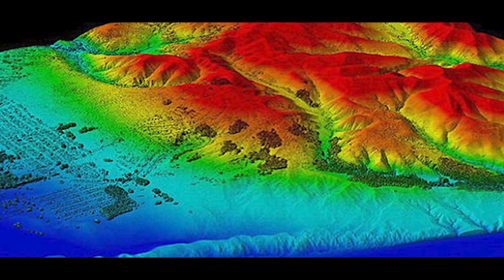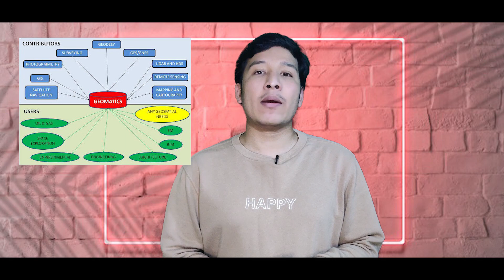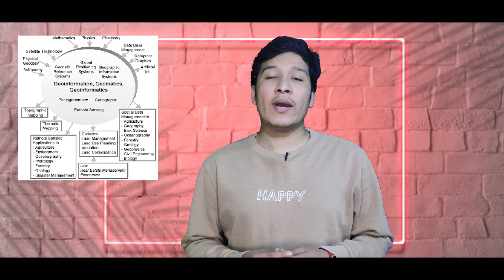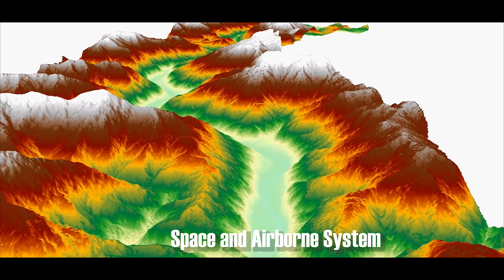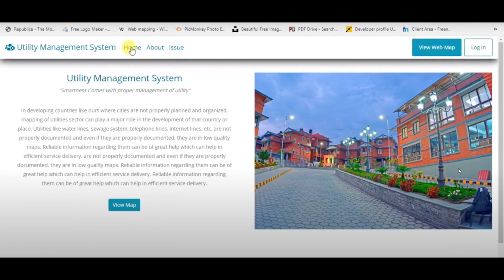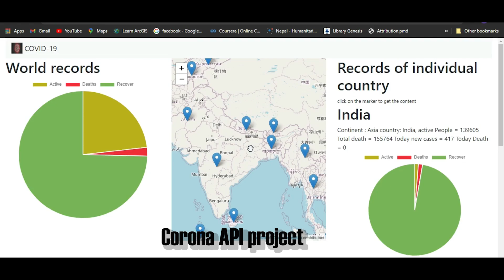What is Geomatics Engineering | Geomatics Engineering in Nepal | Scopes & job opportunities|Projects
This is an informative video on Geomatics Engineering for the basic understanding of what is Geomatics Engineering.

0:00 - 0:18  Intro
0:18 - 2:20  What is Geomatics?
2:20 - 2:55 Aim of Geomatics.
2:55 - 3:48 Myths about Geomatics.
3:48 - 4:25 Teaching Institutes
4:25 - 5:05 Syllabus & Subjects
5:05 - 6:48 Scopes and job opportunities
6:48 - 8:25  Projects